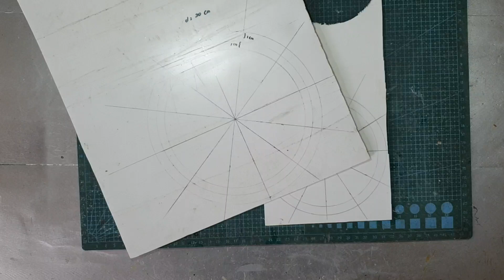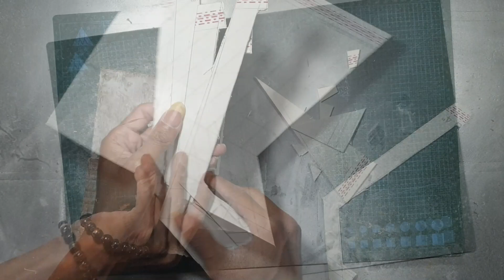Hanging Lights for Living Room from PVC Pipes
In this video, we'll show you how to make hanging lights for living room from PVC pipes. This project is easy to do and can be finished in a few hours.

If you're looking for a rustic and stylish way to light up your home, then this hanging light from PVC pipe is a great option! This lamp is easy to make and will add a touch of elegance to any room in your house. Watch the video to learn how to make this lamp and start transforming your home today!
Material :
PVC Pipe sheet
Fitting, cable, bulb, instant glue
Tools :
Mini grinder, grinder, drill